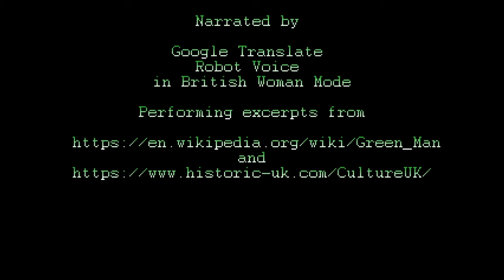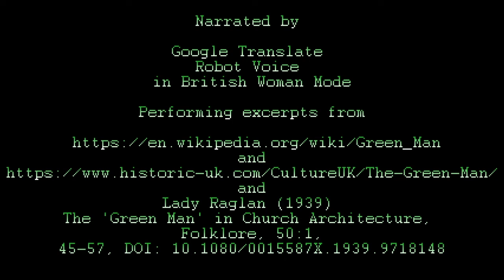Lady Raglan's Green Man (2022)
In 2020 I made a mini glittery, flowery, plasticky ‘green man’ figurine using an array of inexpensive fashion accessories. Through the magic of blue screen technology here he is against the iconic Windows XP green hills desktop wallpaper. Over the cliché idyllic morning in Spring-esc music of Gynt and Rossini, GoogleTranslate robot in British lady mode performs a Wikipedia passage on the (maybe only coined in 1930s by Lady Raglan so maybe not so ancient) term ‘Green Man’.